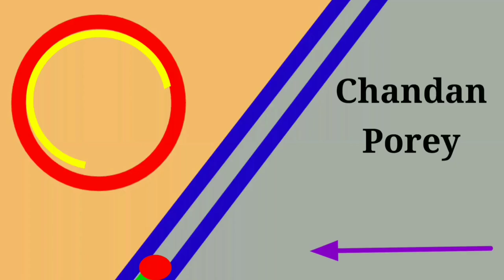Butterfly valve repair | Butterfly valve working animation | Butterfly valve in Hindi !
Dosto is video me Butterfly valve repair karneka sahi tarika puri jankari milaga.

SRT phone 📱
U&I Bluetooth headphones 🎧
Boys mic 🎤

Thank you for witching this video